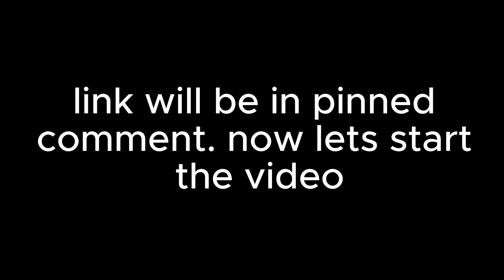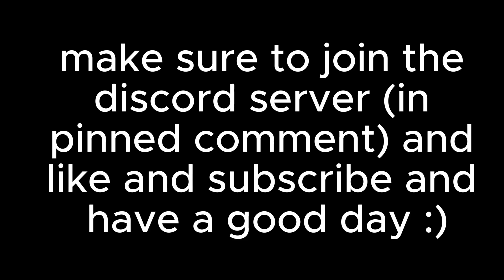The Forgotten Swords…